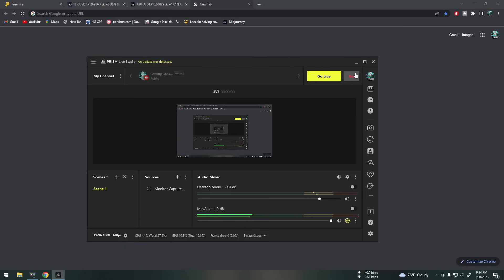අයියෝ ඔක්තෝබර් BP එක 😮 | free fire new october booyha pass all reward claim today | new event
අනිත් වට්සැප් ගෲප් දෙකම ෆුල් මේ group එකට join වෙන්න අලුත් නිව්ස් දැනගන්න

 ඉවෙන්ට් එන දවස හරියටම කියන එකම ගෲප් එක ❤